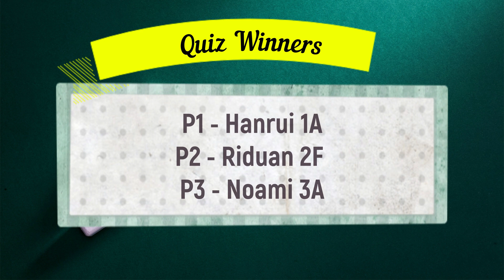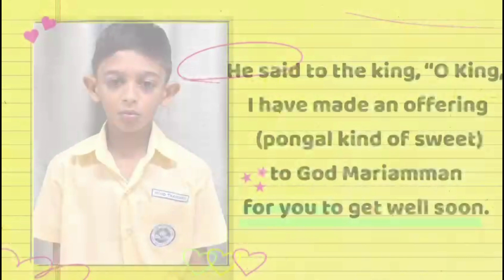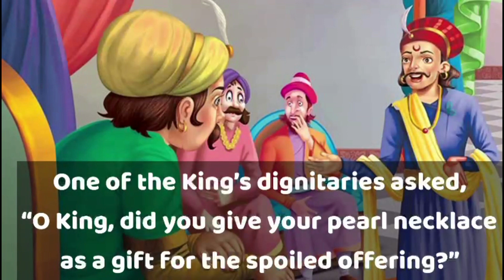TL Storytelling 2022 (24Feb2022)